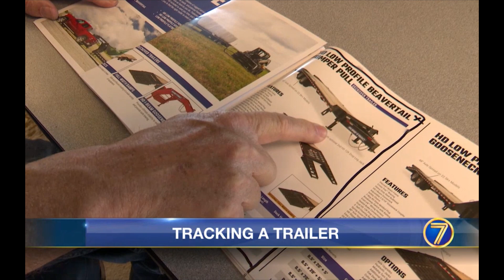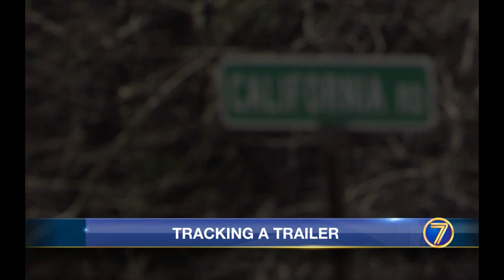Search for a Stolen Trailer in St Lawrence County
For Air: WWNY-7 TV News- Watertown, NY

Reporter: Zach Grady
6pm Anchor: Jeff Cole
Executive Producer: Erin Bischoff

Edited By: Zach Grady
Shot By: Zach Grady